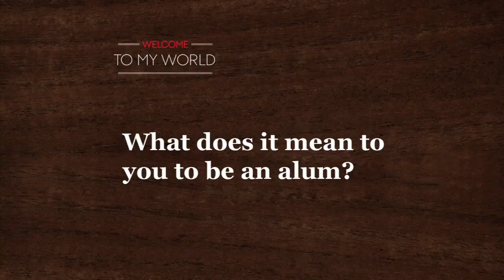Welcome to my world: MobileThink: What does it mean to be an alumn?